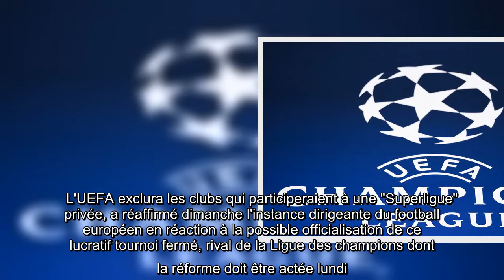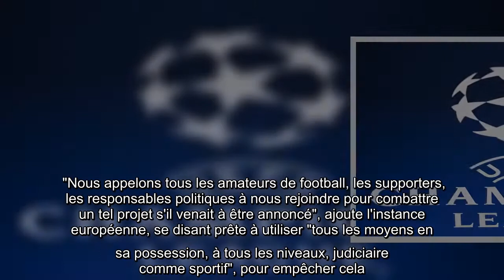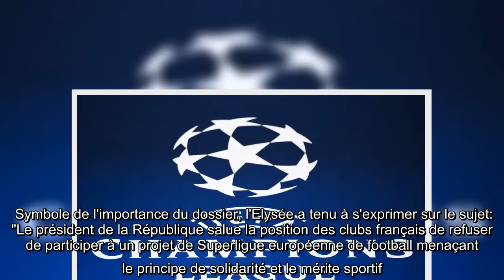12 clubs de foot veulent créer une "Superligue" concurrente de la Ligue des champions, l'UEFA les me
l'essentiel   L'instance continentale s'oppose à ce projet de ligue privée et affirme que les clubs qui envisagent d'y participer seront exclus de l'Europe du foot.     L'UEFA exclura les clubs qui participeraient à une "Superligue" privée, a réaffirmé dimanche l'instance dirigeante du football européen en réaction à la possible officialisation de ce lucratif tournoi fermé, rival de la Ligue des champions dont la réforme doit être actée lundi.   "Quelques clubs anglais, espagnols et italiens pourraient prévoir d'annoncer la création d'une soi-disant "Superligue" fermée", a écrit l'UEFA dans un communiqué cosigné par plusieurs fédérations et ligues nationales de football, qualifiant le projet de "cynique".    "Comme annoncé précédemment par la Fifa (...), les clubs concernés se verront interdire la participation dans toute autre compétition au niveau national, européen ou mondial, et leurs joueurs pourraient se voir refuser la possibilité de représenter leurs équipes nationales."   Déjà ...